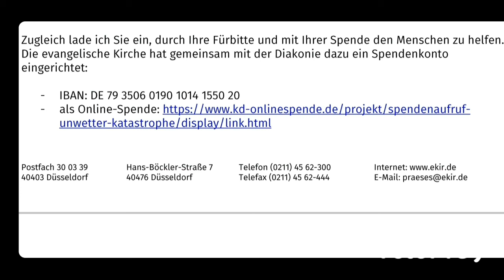Lobpreisgottesdienst 29. Juni '22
Josua  - Der Nachfolger Mose  - Josua erobert im Auftrag des HERRN das restliche Land; auch zu UNSEREM Heil